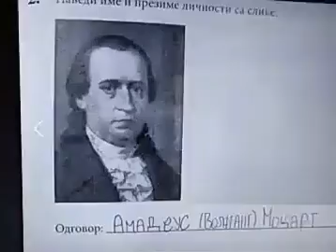Mali maturanti ne umeju da prepoznaju Dositeja Obradovića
Osmaci su završili polaganje Male mature rešavanjem Kombinovanog testa. Utisci se još uvek sležu, a na društvenim mrežama dosta paženje je izazvala činjenica da dobar deo đaka nije znao da sa slike prepozna Dositeja Obradovića.